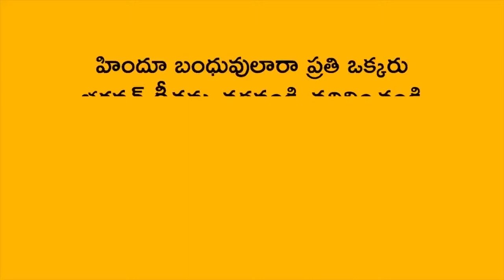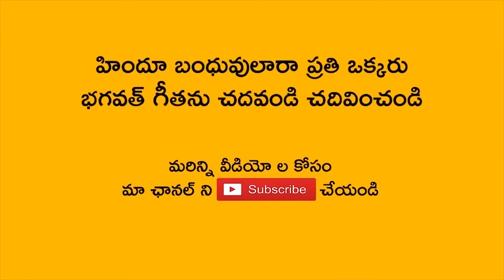Sri Hanuman Laser Show || Hanuman 3D Projection